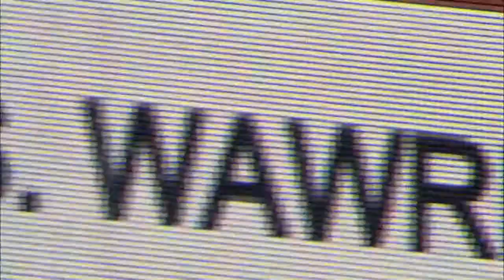65 Spot Mutua Open de Tenis Aquí hay magia